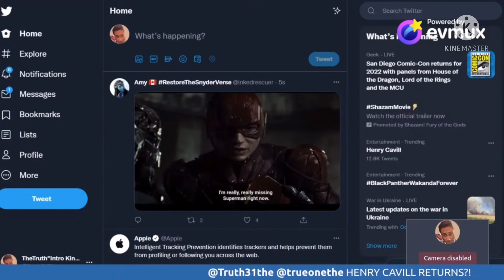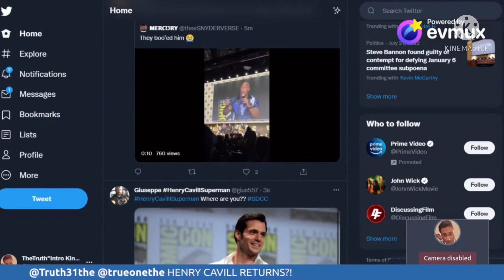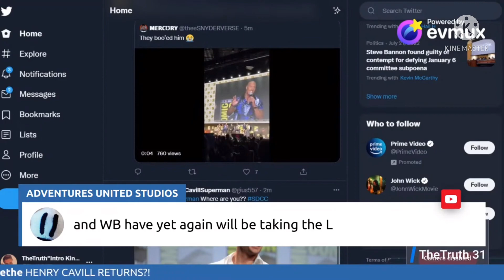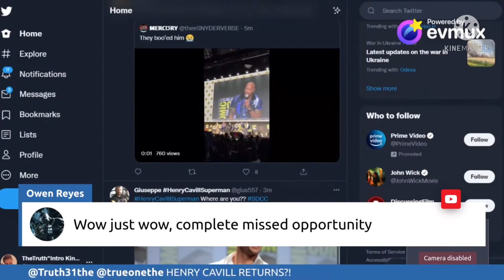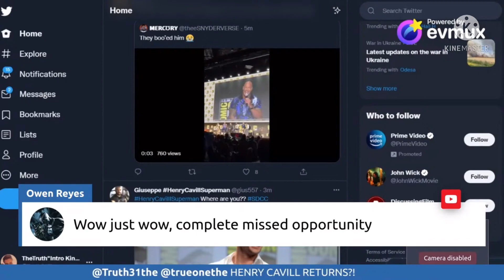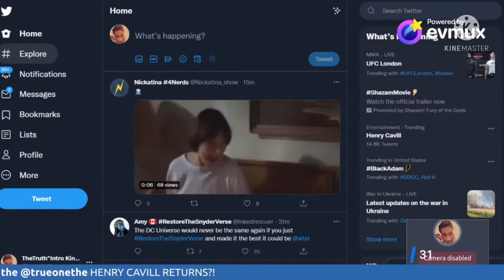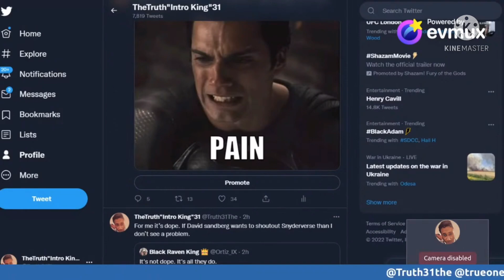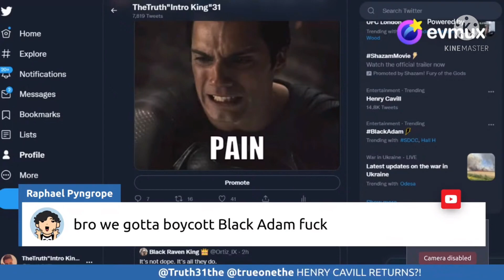RANT: WB GOT DESTROYED BY MARVEL. WHERE IS HENRY CAVILL? THE ROCK GETS BOOED ON STAGE!